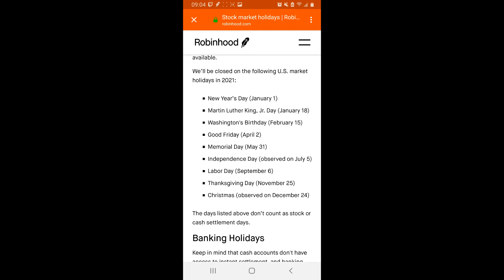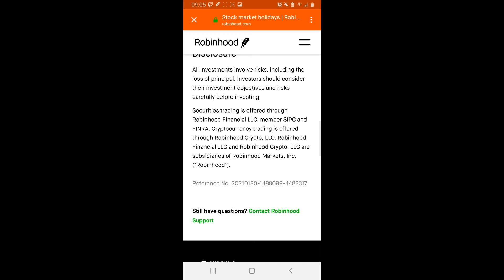Day 2: Journey of a content creator. Markets are closed, what does that mean for you?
The Stock market is closed this Friday, what does that mean to you? here i tell you what days the markets are closed and offer  alternative markets to trade while the US market is closed!
Journey of a content creator is a series where I will attempt to go from "rags to riches" and make it in the world of content creation using my available resources.  I am hoping to upload as frequently as I can so that my progress can serve as an inspiration and a push to those who have been thinking of getting into the stock market.